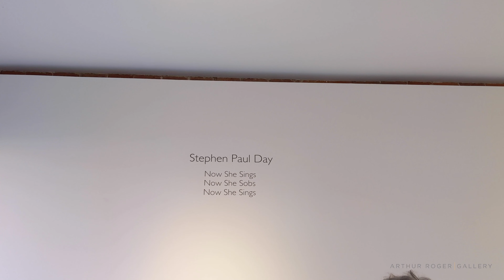Stephen Paul Day | Now She Sings, Now She Sobs, Now She Sings | Arthur Roger Gallery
Artwork and music by Stephen Paul Day. Video walkthrough of Stephen Paul Day's exhibition "Now She Sings, Now She Sobs, Now She Sings" at the Arthur Roger Gallery.

Exhibition Dates: January 9–April 10, 2021
Opening Reception: Saturday, January 9 from 11 AM–7 pm
Gallery Location: 434 Julia Street, New Orleans, LA 70130
Hours: Tuesday–Saturday, 10 am–5 pm

The Arthur Roger Gallery is pleased to present "Now She Sings, Now She Sobs, Now She Sings," an exhibition of work by Stephen Paul Day. The exhibition will be on view at Arthur Roger@434, located at 434 Julia Street, from January 9–April 10, 2021. The gallery will host an opening reception with the artist in attendance on Saturday, November 9 from 11 AM–7 PM.

In "Now She Sings, Now She Sobs, Now She Sings" artist Stephen Paul Day’s love for distilling historical content, cultural antiques, and aesthetic alchemy are on display in the exhibition celebrating the unique and complex diversity of the city of New Orleans. The focal point of the exhibition is a wunderkammer (cabinet of curiosities) composed of over 100 apothecary jars containing some distillation based on historical and physical elements that reflect the unique quality of New Orleans. With a nod to the Victorian obsession with vivariums, Stephen Paul Day has bottled the city’s history as if in an alchemist’s studio mixing song and sorrow in a narrative atmosphere.

In keeping with trying history to the present, Day has created 27 glass sculptures that at first blush appear to be classical in nature but upon further inspection reveal modern elements. A Victorian bust sits upon plumbing elements expertly cast in glass. Day reinvents a rare complicated process of sulfides or inclusions, which was popular in the nineteenth-century as cameo paperweights, to cast imagery of New Orleans past into contemporary glasswork.

Lining one wall is a group of 20 circular mirrors with the text “Now She Sings” and “Now She Sobs” inviting the viewer to see themselves in history and to look towards a brighter future when “Now She Sings” once again. In creating the mirrors Day uses a process perfected by French glassmakers in the 1320s know as crown/bullseye glass. The title of the exhibition is a positive spin on Chick Corea’s album “Now He Sings, Now He Sobs” encouraging all to see the bright horizon for New Orleans and the world.

Stephen Paul Day was born in 1954. He received a Bachelor of Fine Arts from Louisiana State University in 1977 and then attended the École Nationale Supérieure des Beaux-arts in Paris where he received a Diplôme Technique in lithography, intaglio, and stained glass in 1980. In 1984, Day received a Master of Fine Arts in sculpture and glass at Louisiana State University where he also studied video. In 1985, he was awarded a residency at the Experimental Glass Workshop in New York City. In 1988, he was invited to help develop a visionary new summer academy in Frauenau, Germany where he remains an instructor and advisor of the school to the present day. In 1990, he received an Emerging Artist Award from the Pilchuck Glass School, where he later taught for years alongside German glass artist Erwin Eisch. Day has received many other prestigious awards, including a Pollock-Krasner Grant; a Médaille de Bronze for the Salon du 14eme Arrondissement, Paris, France; and a career grant from the Joan Mitchell Foundation for an installation exhibited during the 2008 Prospect.1 Biennial in New Orleans. Day has exhibited in the United States as well as internationally, and his work is in many collections, including the New Orleans Museum of Art; the Corning Museum of Glass, New York; the Montreal Museum of Fine Art, Quebec, Canada; the Kunokube Glass Museum, Nagahama, Japan; and the Kohler Arts Center, Sheboygan, Wisconsin. Stephen Paul Day lives and works in New Orleans, Louisiana, and Berlin, Germany.

More information can also be found on our website (arthurrogergallery.com). Please join us on Facebook (@Arthur Roger Gallery), Twitter (@artrogergallery), and Instagram (@arthurrogergallery).